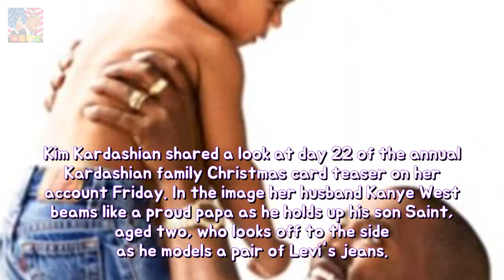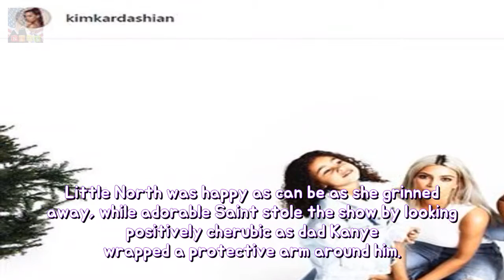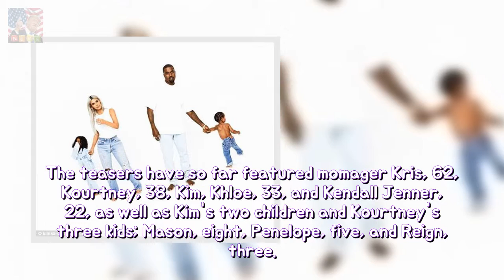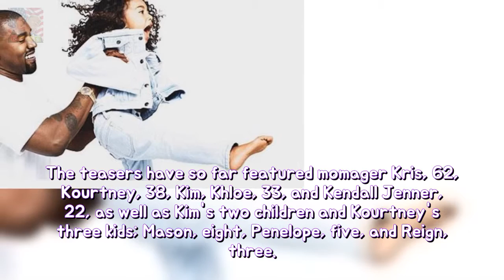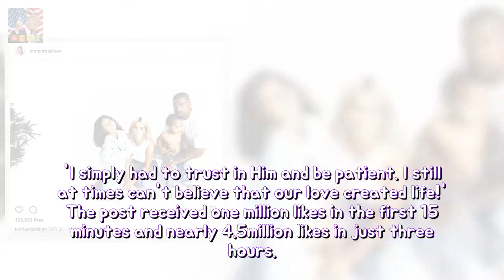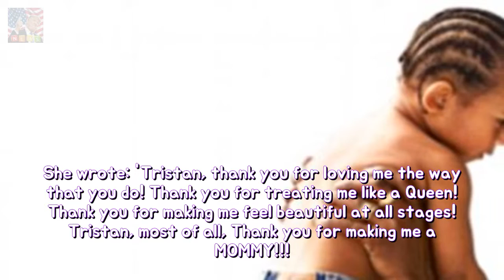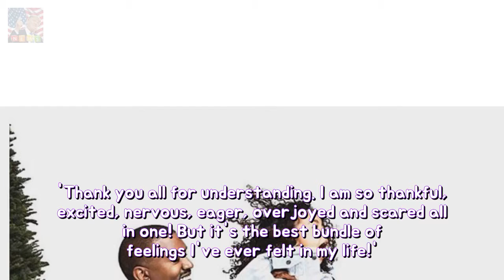Kim Kardashian shares Kanye then Saint Christmas photograph toughness Kim Kardashian Breaking News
Kim Kardashian shared a look at day 22 of the annual Kardashian family Christmas card teaser on her Instagram account Friday. In the image her husband Kanye West beams like a proud papa as he holds up his son Saint aged two who looks off to the side as he models a pair of Levis jeans.
Demi Lovato and Charlie Hunnam revel in late lunch longevity They became buddies sinc Breaking News: